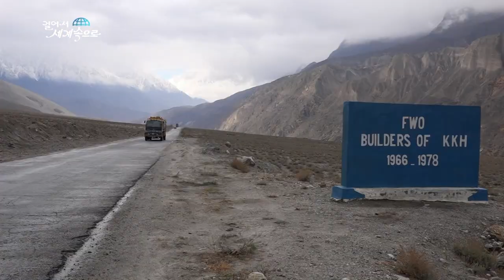【K】Pakistan Travel-Gilgit Baltistan[파키스탄 여행-길기트발티스탄]카라코람 하이웨이 1/Karakoram Highway/N-35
[한국어 정보]
나는 파키스탄의 북쪽 카라코람 산맥 아래에 있는 훈자마을에 가기로 했다. 그곳으로 가기 위한 길은 옛 실크로드인, 카라코람 하이웨이. 카라코람 하이웨이는 파키스탄과 중국을 잇는 길이 1,200km의 세계에서 가장 높은 고속도로로 험준하기로 악명 높은 곳이다. 도로를 달리다 보면 바로 길옆에 제법 큰 폭포를 만나기도 한다. 설산의 만년설이 녹아 흘러내리는 빙하수라고 하는데 이곳을 오가는 사람들에게는 사막의 오아시스와 같다. “뭐 하는 거예요?” “기도 준비하고 있어요” 폭포 옆으로 작은 제단이 마련돼 있는데 사람들은 정해진 시간에 성지인 메카 방향으로 기도를 드린다. “무슬림으로서 신의 은총으로 하루에 5번 기도를 해요” 그들은 신의 은총으로 안전한 운전길이 되기를 간절히 기도한다. 어! 근데, 폭포 근처에 차가 서있다. 무슨 일이라도 생긴 걸까? 가까이 가보니 세차를 하는 중이다. 흐르는 물이 충분히 있어 세차하기 적당한 곳이라고 한다. “여기는 물도 깨끗하고 세차를 할 수도 있어서 좋아요” 이분들은 여행객을 태우고 카라코람 하이웨이를 오가는 운전기사들이다. “(카라코람 고속도로를) 35년 동안 운전을 하면서 다녔어요. 길기트, 핀디, 깔람, 바랜, 이슬라마바드를 비롯해 쿤자랍까지 안 가본 곳이 없어요”

I decided to go to the village of Hunza, under the Karakoram Mountains, north of Pakistan. The way to get there is the old Silk Road, Karakoram Highway. The Karakoram Highway is notorious for hurting itself with the world's highest motorway, 1,200 km long, connecting Pakistan and China. When you run the road, you can see a big waterfall right beside the road. It is an oasis of desert for those who visit here. ""What are you doing?"" ""I'm preparing my prayers."" There is a small altar next to the waterfall, and people pray at the appointed time in the direction of the sacred Mecca. ""As a Muslim, I pray five times a day with God's grace."" They pray earnestly to be safe driving paths with God's grace. uh! But the car is standing near the waterfall. What happened? I'm washing my car when I get close. It is said that it is suitable for washing because there is enough flowing water. ""It's good to be able to clean the water here and wash it."" These are the drivers who take travelers on and off the Karakoram Highway. ""(Karakoram Expressway) I've been driving for 35 years. Gilgit, Findie, Kalam, Baran, Islamabad, and I have not been to Kunjarab ""

[Pakistan: Google Translator]
میں نے پاکستان کے شمال میں کراکرام پہاڑوں کے نیچے ہنزا گاؤں جانے کا فیصلہ کیا. وہاں حاصل کرنے کا راستہ سلک روڈ، کراکرام ہائی وے ہے. کرکورام ہائی وے دنیا اور سب سے زیادہ موٹر وے کے ساتھ خود کو تکلیف دینے کے لئے بدنام ہے، 1،200 کلو میٹر طویل، پاکستان اور چین سے منسلک. جب آپ سڑک چلاتے ہیں، تو آپ سڑک کے سوا ایک بڑے آبشار دیکھ سکتے ہیں. یہ یہاں آنے والے افراد کے لئے صحرا کا ایک رگڑ ہے. ""آپ کیا کر رہے ہیں؟"" ""میں اپنی نمازیں تیار کر رہا ہوں."" آبشار کے پیچھے ایک چھوٹا سا قربان گاہ ہے، اور لوگوں کو مکہ مقدس کی سمت میں مقررہ وقت نماز پڑتا ہے. ""ایک مسلم کے طور پر، میں ایک دن پانچ بار خدا کے فضل سے دعا کرتا ہوں."" وہ خدا کی فضل کے ساتھ محفوظ ڈرائیور کے راستے پر قابو پانے کے لئے دعا کرتے ہیں. اوہ! لیکن گاڑی آبشار کے قریب کھڑا ہے. کیا ہوا میں قریب ہوں جب میں اپنی گاڑی دھو رہا ہوں. کہا جاتا ہے کہ یہ دھونے کے لئے مناسب ہے کیونکہ کافی بہاؤ پانی موجود ہے. ""یہاں پانی صاف کرنے اور اسے دھونے کے قابل ہونے کے قابل ہے."" یہ وہ ڈرائیور ہیں جو کرکورم ہائی وے پر اور مسافر مسافروں کو لے جاتے ہیں. ""(کارکرم ایکسپریس) میں 35 سال تک چل رہا ہوں. گلگت، فانی، کامران، باران، اسلام آباد، اور میں کنجراب نہیں ہوں ""

[Information]
■클립명: 아시아144-파키스탄01-05 카라코람 하이웨이 1
■여행, 촬영, 편집, 원고: 홍은희 PD (travel, filming, editing, writing: KBS TV Producer)
■촬영일자: 2017년 4월April

[Keywords]
산,mountain,wood, woods, grove, park, walking, trekking, wild, animal,폭포,waterfall,tarn, pond, karst,
호수, 연못, 댐, 오아시스
라군길,street,자동차,탈것,,car,종교의식,풍습,,ritual,아시아Asia파키스탄Pakistanپاکستان, Islamic Republic of Pakistan홍은희20174월길기트발티스탄Gilgit-Baltistanگلگت - بلتستان길기트발티스탄 분쟁/Gilgit–Baltistan disputeApril걸어서 세계속으로"